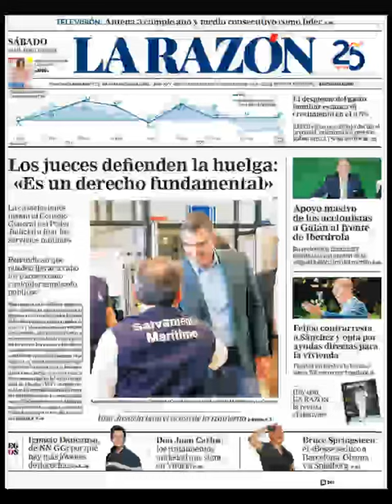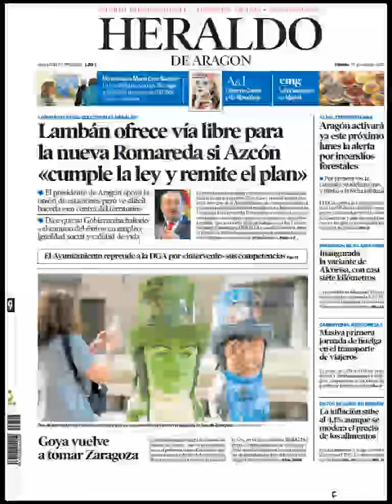Noticias​ Sábado 29 Abril 2023 Principales Portadas Titulares Diarios Periódicos España Spain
Principales Titulares de Noticias en Portadas Diarios Periódicos Españoles del Sábado 29 de Abril de 2023 ¿Que le Pareció este día? Fútbol​ Política​ Noticieros Deportes Corrupción Noticies Abril​ Primavera2023 Primavera​ Noticias​